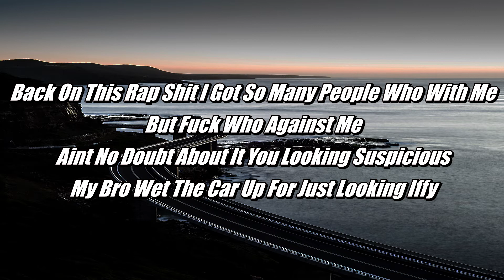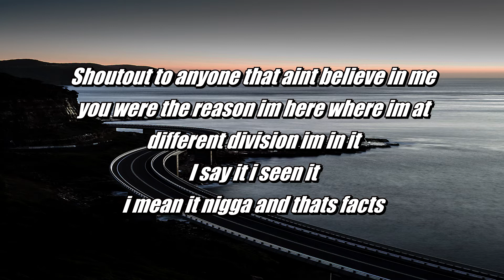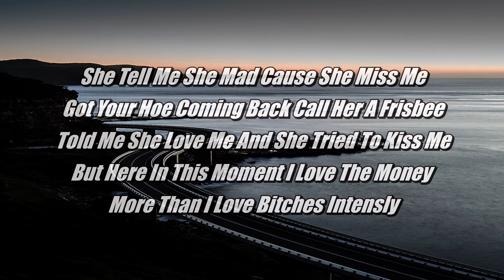TyDaGod - From A Distance feat. Kidd Kidd (Lyrics) prod. AriesTheProducer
🎶 TyDaGod - From A Distance